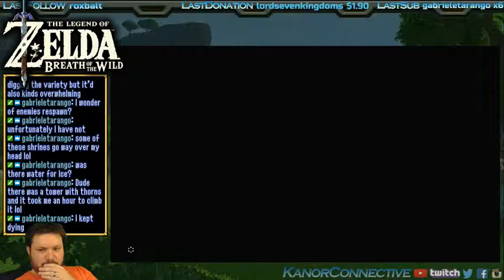Breath of the Wild - Part 87: Stasis Golf (I Suck)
At least I can kind of get it. This is part 87 of our Twitch LIVE stream of The Legend of Zelda: Breath of the Wild on the Nintendo Switch!

This was from March 17th '17